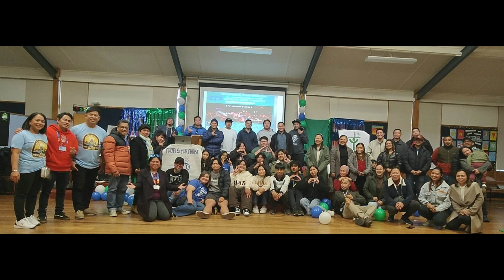CFC OAMARU PRAISE FEST